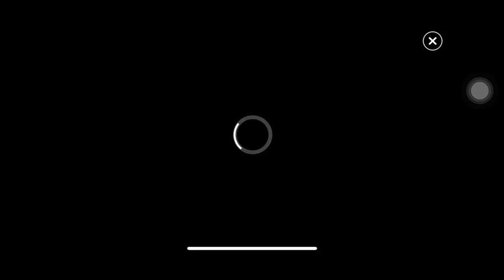modern combat 5 part 11